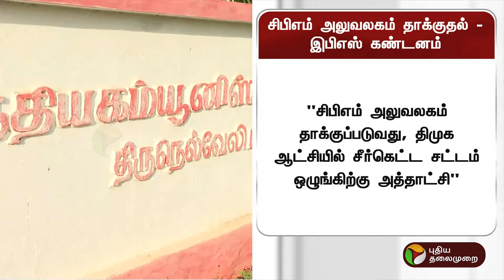CPM அலுவலகம் தாக்குதல் - EPS கண்டனம் | PTT